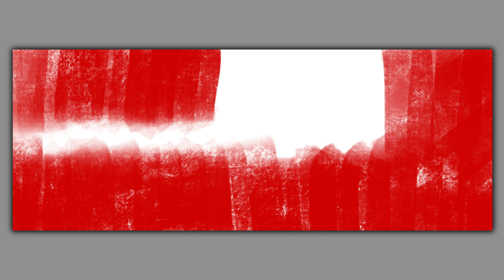Easy Abstract art for beginners / Simple And Easy / Colorful Art / Procreate / iPad Art / Demo #24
Simple And Easy Abstract art for beginners painted on an iPad pro using procreate. Easy Art. Abstract Art For Beginners anyone could do!